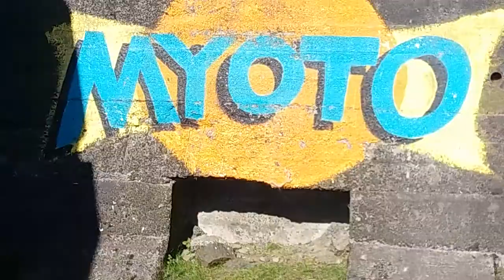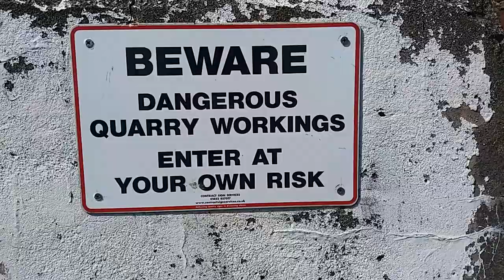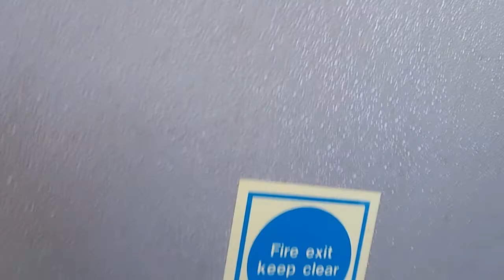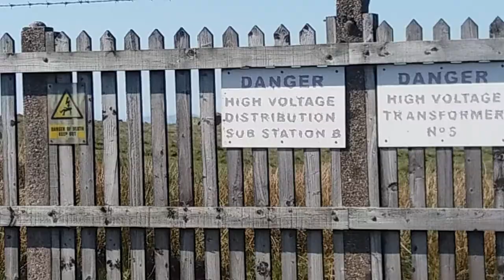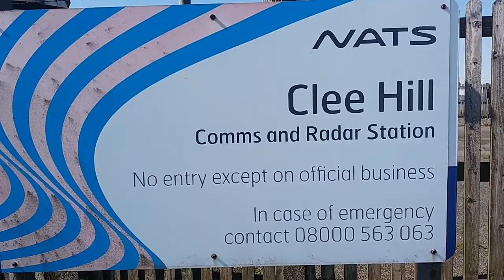Clee Hills Abandoned quarry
Exploring Glee Hills abandoned buildings and Radar